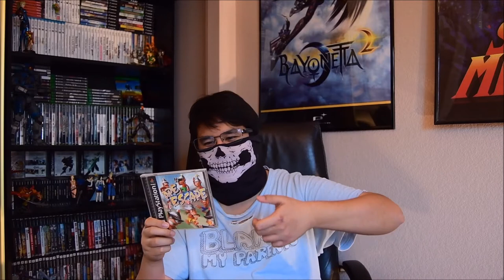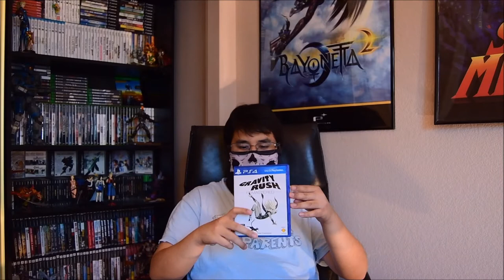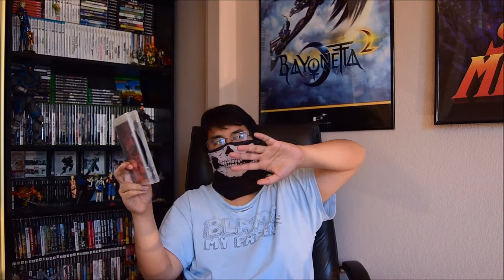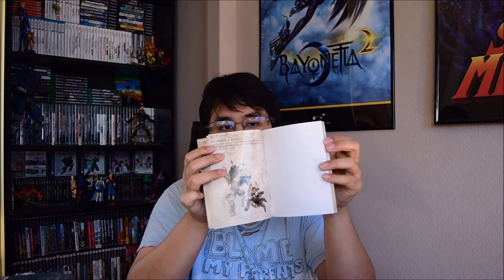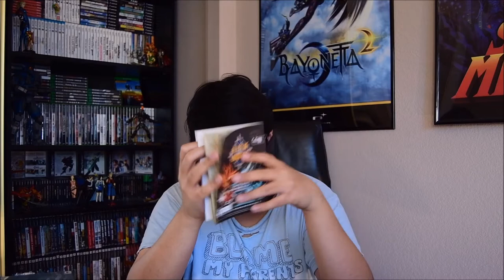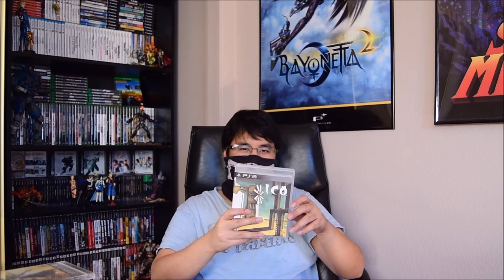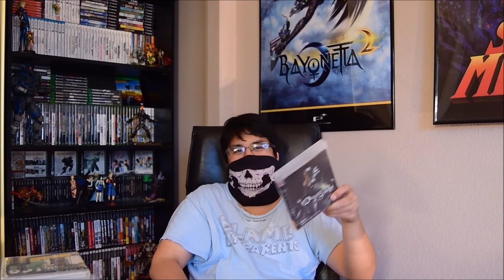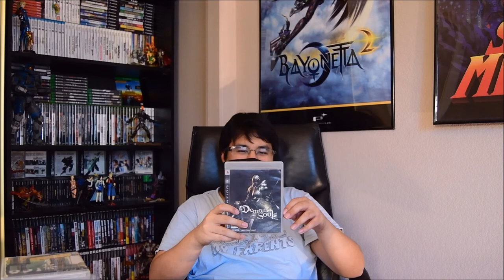TOP 10 SONY GAMES OF ALL TIME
THIS TOP 10 LIST IS ONLY SONY CREATED GAMES